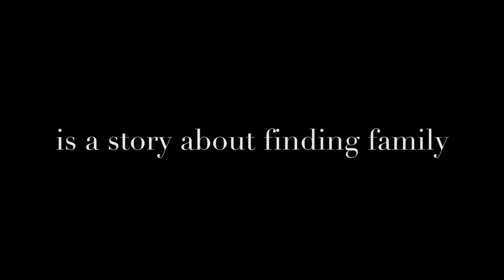CLAY1613 An American Family in Black & White Trailer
This is the trailer for the film CLAY1613 directed by Michael Jones and Produced by Leontyne Clay Peck.